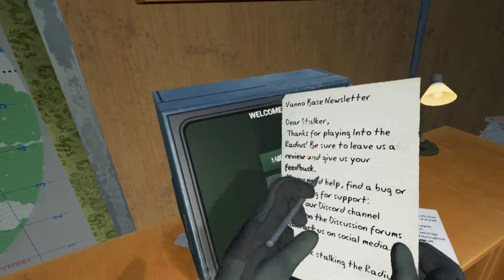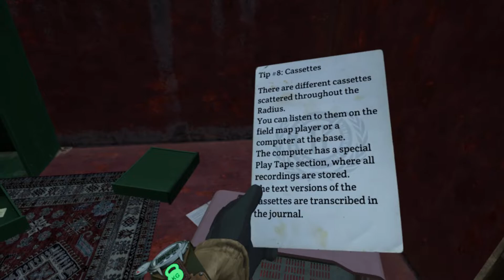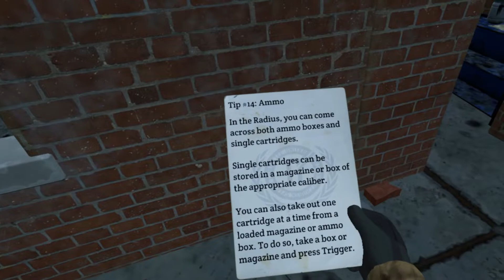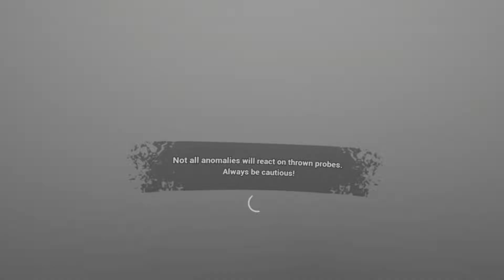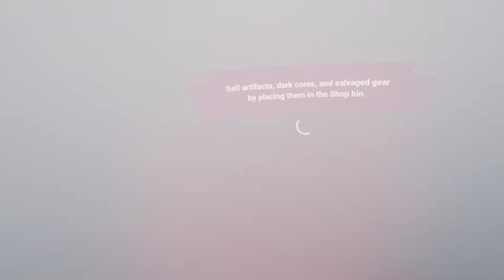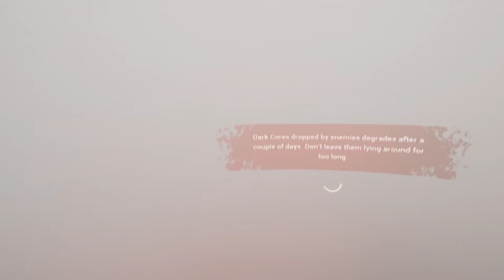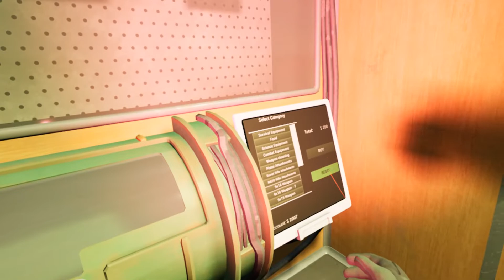Into The Radius VR - Missions - Bring Night Eye- Black Box and Dark Cores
My review for this game...
I really like this game.. its good. dark. fun. open world and good physics.. I would recommend this game if you into survival games...

Into the Radius is a single-player survival shooter for VR veterans. Stalk the Pechorsk Radius zone filled with surreal landscapes and dangerous anomalies. Use stealth, climbing or realistic firearms to explore, scavenge for loot and recover strange artifacts in an unforgiving dystopian environment.

Story
In 1987 the 'Pechorsk Event' changed everything for the quiet Soviet mining town. Locals described the event as a short earthquake, which caused clouds of dust to rise into the sky, reducing visibility to almost nothing. After the dust settled, they stated seeing a huge dark-red orb in the sky, with black ash floating around the area.

By 2002, The United Nations Pechorsk Special Committee (UNPSC) still administers the exclusion zone around the Pechorsk Radius, and no one is allowed to enter aside from the UNPSC specialists. Inside, it has been almost completely abandoned and stands as an isolated and blighted territory. Rumors, conspiracies, and legends continue to emerge - alluding to wondrous artifacts, deadly anomalies, and bizarre entities that inhabit the once quiet mining region.

HTC Vive

Oculus Rift

Valve Index